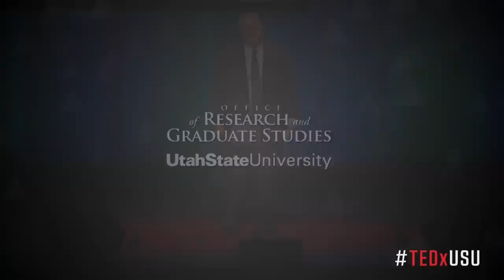Creative education--how to keep the spark alive in children and adults | Orson Scott Card | TEDxUSU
This talk was given at a local TEDx event, produced independently of the TED Conferences. Orson Scott Card discusses the importance of creativity and how it can be fostered.

Orson Scott Card is the author of the novels Ender’s Game, Ender’s Shadow, and Speaker for the Dead, which are widely read by adults and younger readers, and are increasingly used in schools. His most recent series, the young adult Pathfinder series (Pathfinder, Ruins, Visitors) and the fantasy Mithermages series (Lost Gate, Gate Thief), are taking readers in new directions. Besides these and other science fiction novels, Orson writes contemporary fantasy (Magic Street, Enchantment, Lost Boys), biblical novels (Stone Tables, Rachel and Leah), the American frontier fantasy series The Tales of Alvin Maker (beginning with Seventh Son), poetry (An Open Book), and many plays and scripts, including his “freshened” Shakespeare scripts for Romeo & Juliet, The Taming of the Shrew and The Merchant of Venice. Orson was born in Washington and grew up in California, Arizona, and Utah. He served a mission for the LDS Church in Brazil in the early 1970s. Besides his writing, he teaches occasional classes and workshops and directs plays. He frequently teaches writing and literature courses at Southern Virginia University. Orson currently lives in Greensboro, North Carolina, with his wife, Kristine Allen Card, where his primary activities are writing a review column for the local Rhino Times and feeding birds, squirrels, chipmunks, possums and raccoons on the patio.